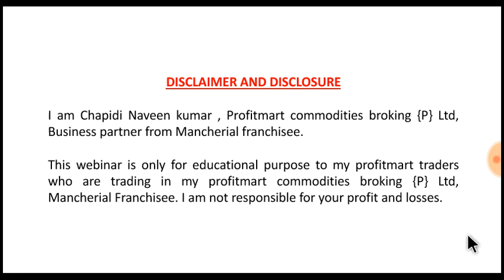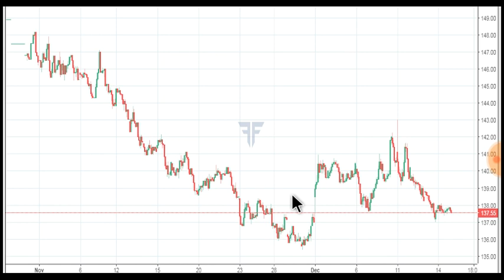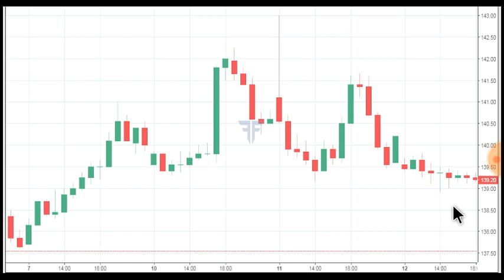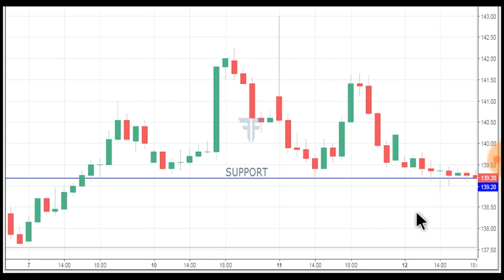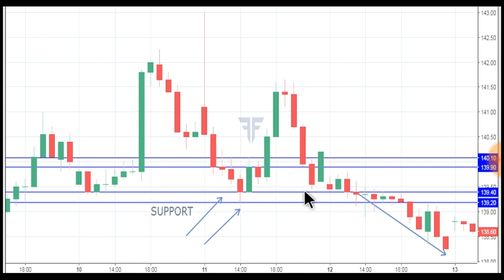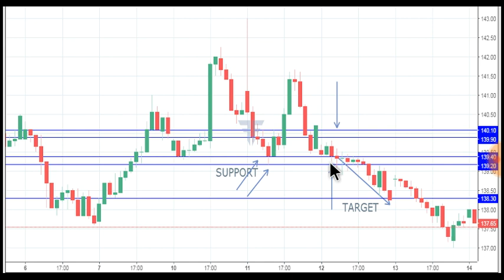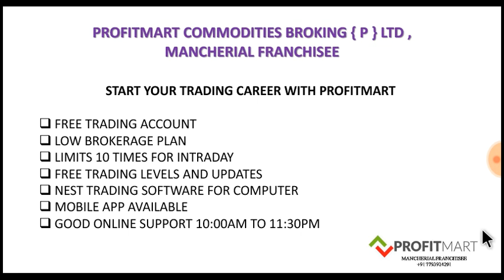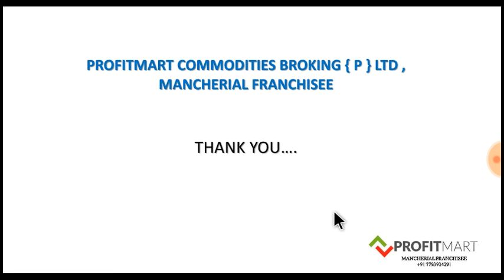HOW TO DRAW SUPPORT & RESISTANCE LINES - PROFITMART COMMODITIES MANCHERIAL FRANCHISEE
- LOW BROKERAGE 0.01 PA ONLY
- LIMITS 10 TIMES FOR INTRADAY TRADES
- TRADING LEVELS AND UPDATES
- FREE TECHNICAL ANALYSIS WEBINAR
- NEST TRADING SOFTWARE FOR COMPUTER
- MOBILE APP AVAILABLE
- GOOD ONLINE SUPPORT 10:00 AM TO 11:30 PM